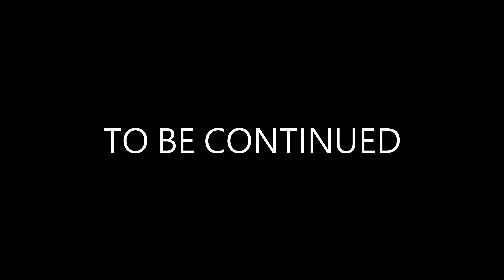ANNO 1800 ｜NEW GAME START 10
Updated daily at 6:00 pm (+8 time zone)
Release 6 videos a week
Sunday off
but if i have free timeIt may also be updated on Sunday

每日下午六點更新(+8時區)
一個星期發布6部影片
星期日休息
但如果我有空閒時間
星期天也有可能會更新

Making videos is not easy
I will try to update the video

製作影片不容易
如果你喜歡我的影片
請記得幫我按下訂閱和頻道追蹤
我會努力更新影片的

See more videos《看更多影片》